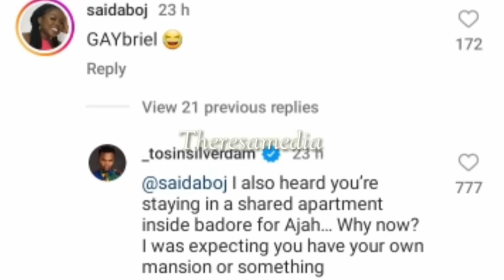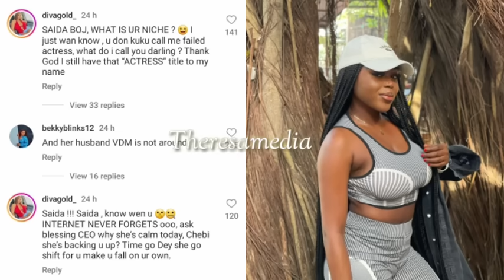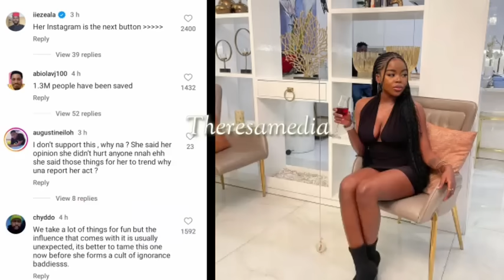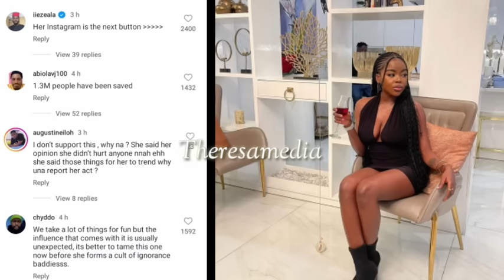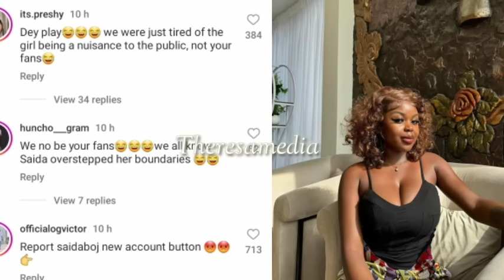Saidaboj reacts after she was banned on all her social media platforms courtesy of Netizens 😓🤔